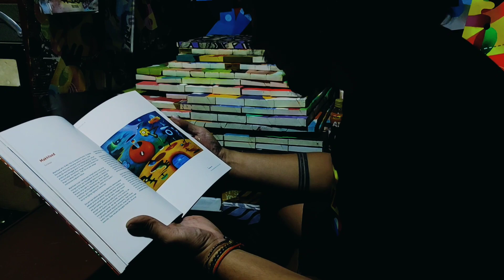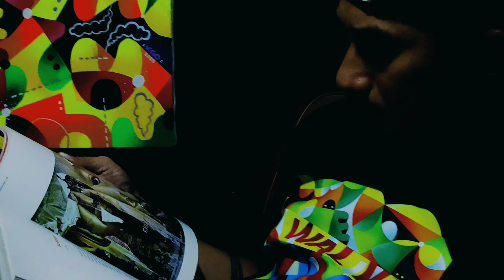Dialog | Mulut | Di Penghujung Malam - Video Process of Making Artwork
Video cinematic proses berkarya saya menggunakan media kanvas dengan judul karya 'Dialog |Mulut| Di Penghujung Malam'.
Ini adalah video yang saya buat bersama tim Studio bagaimana proses saya membuat 1 karya seni visual dengan penuh kematangan.Di video diperlihatkan bagaimana tahapan tahapan dalam menciptakan 1 karya seni hingga detail pengerjaan dan bahan.
Video ini juga menunjukkan bahwa pembuatan karya seni visual sebagai produk rasa memerlukan keseriusan dalam proses penciptaannya.Sekaligus pertanggung jawaban karya sebagai kreator/artist untuk penikmat seni dan kolektor.
Bahwa sebelum karya kalian dihargai orang lain, selayaknya belajarlah menghargai karya sendiri dengan bersungguh sungguh dalam setiap pembuatannya.
Terima kasih untuk tim Bunuhdiri studio dalam membantu pembuatan video ini.

Dialog |Mulut| Di Penghujung Malam
40 x 60cm
Mix Media on canvas
2023

interested in collecting my work please DM or email.